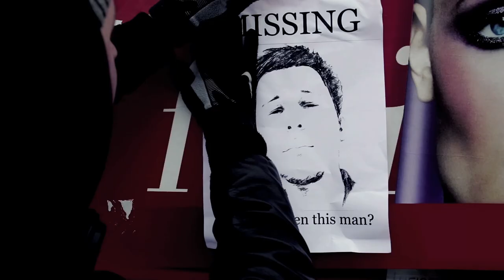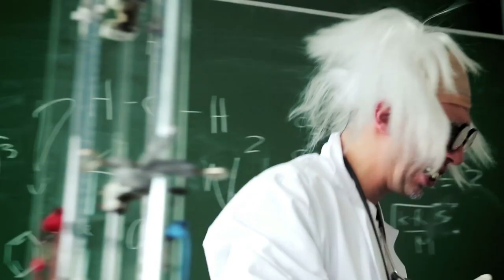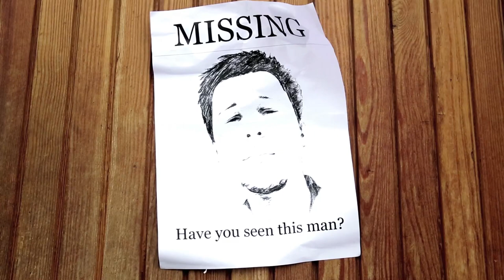Kapazunda - Was geht mit Zunda ab? feat. Reflex, s.Toney, Scoddy Flippin (PART 2)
Regie, Schnitt und Drehbuch: Nikolai Selikovsky
D.O.P. : Simon Selikovsky
Ausstattung: Mischa Mikysek
Maske: Claudia Dla & Gerhard Hörmayer
Regieassistenz: Max Hochstätter
Oberbeleuchter: Matthias Ganster

Walka
Mischa
Lisa
DJ Propstarr
Cassandra
Bernhardette & Nandor
Robin
GRG21